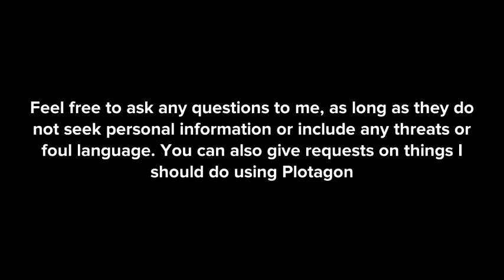QnA/Request Highlights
I am opening up a QnA and Request Highlights series. I'm gonna need your questions and requests in order to start.